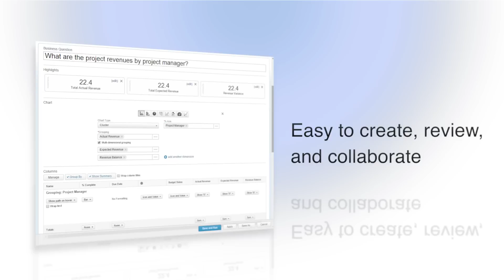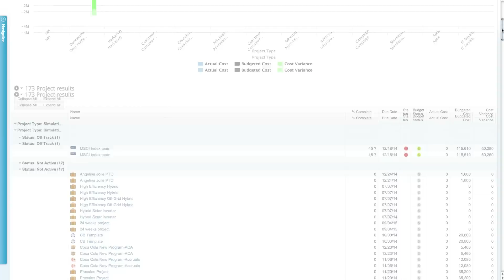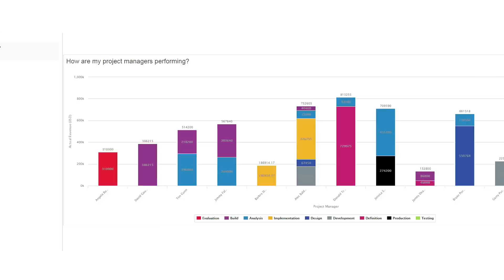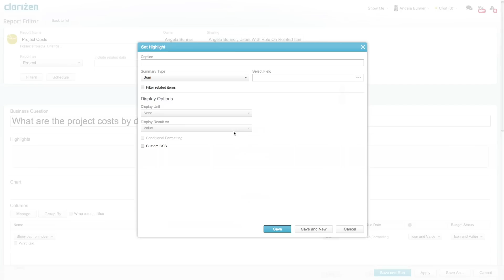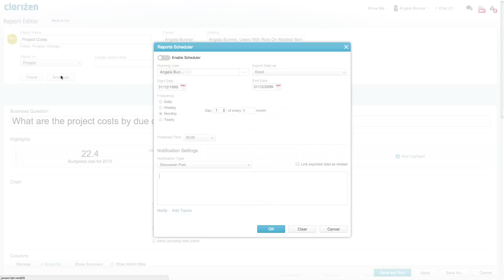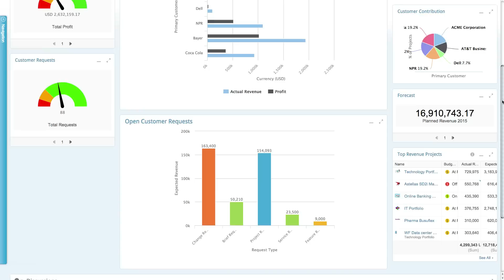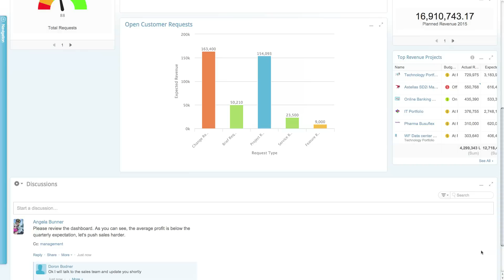Clarizen Reports and Dashboards Tutorial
This video tutorial provides an overview of Clarizen's new Reports & Dashboards modules.